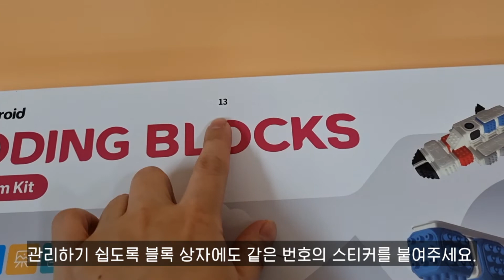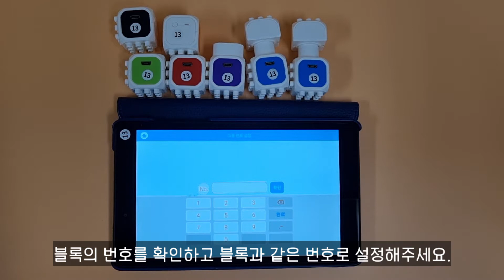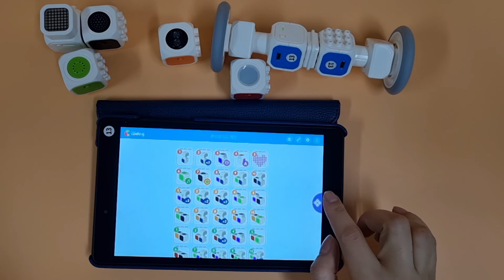그룹넘버링] 태블릿에서 그룹넘버링 셋팅 방법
단체 및 기관에서 태블릿 그룹넘버링 셋팅 방법